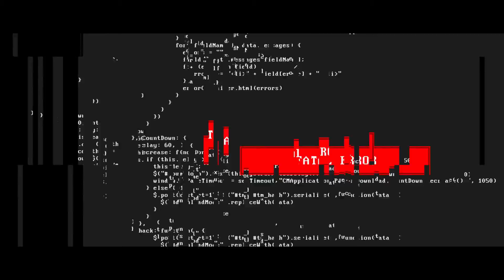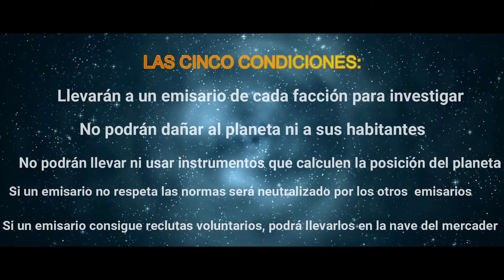PRÓLOGO: «XIII Campamento ONG Cebú: Una nueva esperanza»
Así comienza la ambientación de nuestro XIII Campamento de Verano. En esta ocasión se celebrará en Valladolid, del 19 al 31 de julio, y tendrá como temática el mundo de Star Wars. ¿Te lo vas a perder?

Vídeo editado por A.C. La Morada